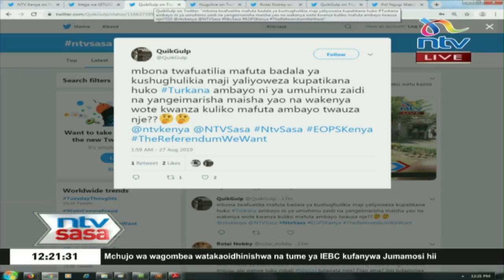Gavana Fahim Twaha aongelea bandari la Lamu || NTV Sasa